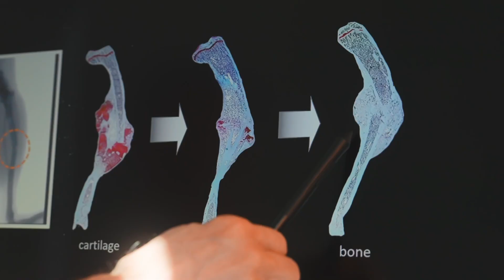Meet the Doctor, Theodore Miclau, MD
After graduating from Yale College and Yale University School of Medicine, Theodore Miclau III, MD, completed his residency in orthopaedic surgery at the University of North Carolina at Chapel Hill in 1994. During his residency, he spent nearly one year at the AO Research Institute in Davos, Switzerland studying fracture healing. After finishing an orthopaedic trauma fellowship at the Baylor College of Medicine in Houston, Texas in 1995, he was awarded the AO-Jack McDaniel fellowship and visited prominent trauma centers in St. Gallen, Switzerland and Berlin, Germany.

In 1996, Miclau joined the faculty of the UCSF Department of Orthopaedic Surgery as an orthopaedic traumatologist at the San Francisco General Hospital. In 2000, he received a five-year Career Development Award (K08) from the National Institutes of Health and the Musculoskeletal Transplant Foundation to study the role of angiogenesis in fracture repair; he has had funding from NIH for that program since that time. He also received the North American and American-British-Canadian traveling fellowship awards from the American Orthopaedic Association.

In 2002, Dr. Miclau became the Acting Chief of Orthopaedic Surgery at ZSFGH, and subsequently became the Chief of Orthopaedic Surgery at ZSFGH in 2004. He also became a full-tenured professor in 2004. He was named Vice Chairman and Director of Orthopaedic Trauma of the Department of Orthopaedic Surgery at UCSF in 2003. He became Director of the UCSF/SFGH Orthopaedic Trauma Institute (OTI) when it opened in 2009. The OTI is home to the largest number of trauma fellowship trained surgeons in the US and has robust, research programs that include biomechanics, molecular biology, and clinical research.

Dr. Miclau serves on many local and national committees, and editorial and grant-review panels. He is past-president of the Orthopaedic Research Society (ORS), International Combined Orthopaedic Research Societies (ICORS), and Orthopaedic Trauma Association (OTA). He is the current Steering Committee Chair of the International Orthopaedic Trauma Association, Committee Chair of the Osteosynthesis and Trauma Care Foundation’s Research Committee, Chair of the Advisory Committee of the AO Research Institute, and Trustee of the AO Foundation. He led the development of and currently organizes the Consortium of Orthopaedic Academic Traumatologists (COACT), which has the goal of enhancing the collaborative efforts of North American centers that engage in education and research in low and low-middle income countries, and the Asociación de Ciruganos Traumatólogos en las Americas (ACTUAR), which is a growing surgeon network dedicated to promoting research in Latin America. He is the course chair for the Annual San Francisco International Orthopaedic Trauma conference and other conferences nationally and internationally. His research focuses on clinical studies of musculoskeletal injury care and basic research of bone repair, which is supported by extramural grants from the US Department of Defense and the National Institutes of Health. He has published over 150 peer-reviewed research papers and 20 book chapters. He has teamed with a variety of organizations to develop research and clinical courses throughout the United States, Europe, and Latin America.

Dr. Miclau is the first recipient of the Orthopaedic Trauma Institute International Chair, which is the first-of-its-kind in the United States, and the first endowed chair at the ZSFG Department of Orthopaedic Surgery.